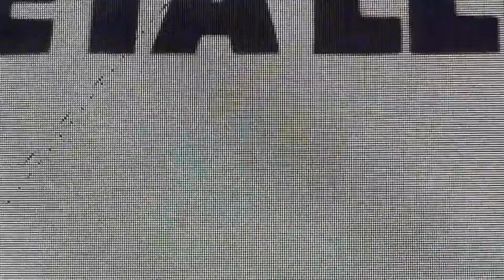Metallica: Live in Slane Castle - Meath, Ireland - June 8, 2019 (Full Concert) [720P60FPS-Multicam]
Hello Metallica Family.
If you do not want to see your video, please tell me and I will modify the video so that it is not.
Do you want to hear a specific concert? Thank you very much for your support and enjoy.